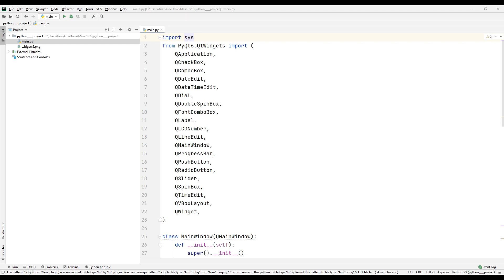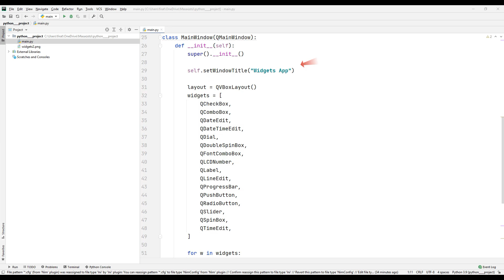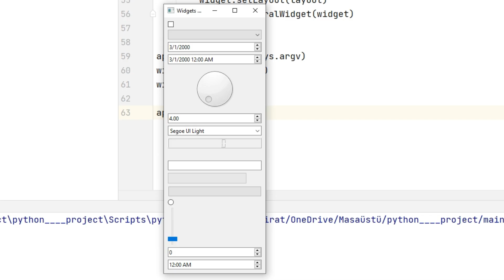Create Desktop App with Python PyQT6 - Widgets Lesson 7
In the video, the widget objects used when creating a desktop application using the Python PyQT6 library were examined. You can learn how to create widget objects used by watching the video.

I have prepared a playlist on how you can create desktop applications using the Python PyQT6 library. You can start creating your own desktop applications by watching the videos in the playlist in order.

The source code of each project is published free of charge on the Turtle Code Github account. You can transfer and develop all projects to your computer free of charge.